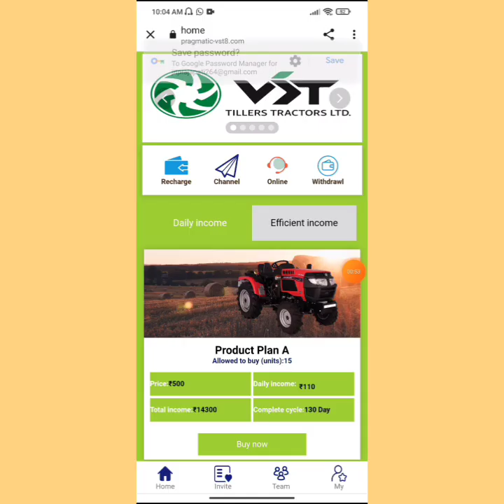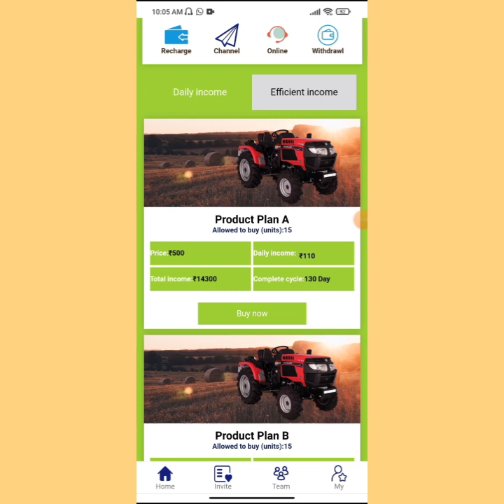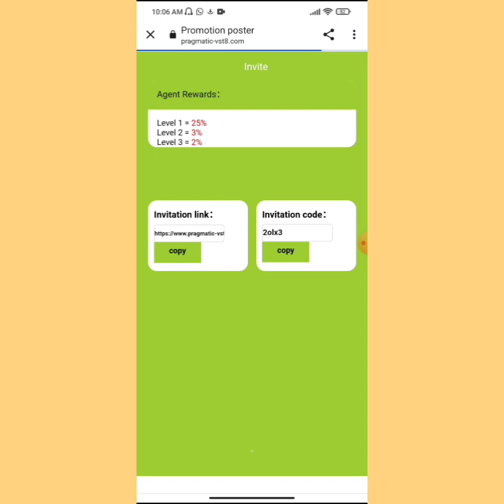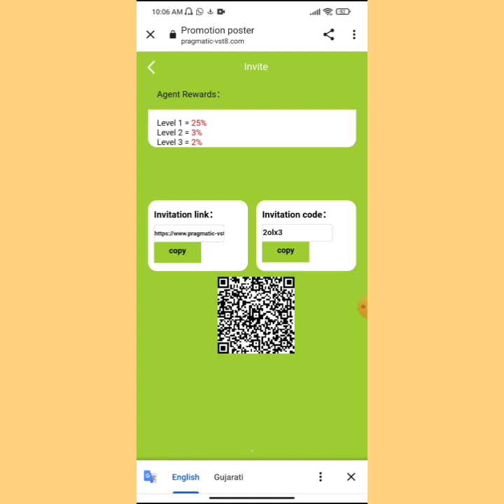BCCI App आज भाग गया 😭 | BCCI App Withdrawal Problem Solve | BCCI App Today New Update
VST APP COMMENT ME LINK HAIN ✅🔥